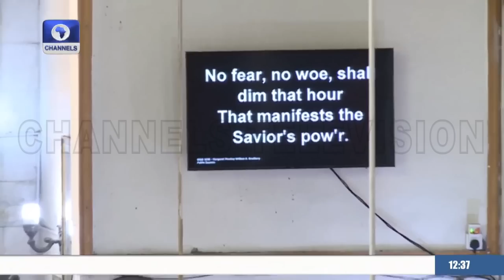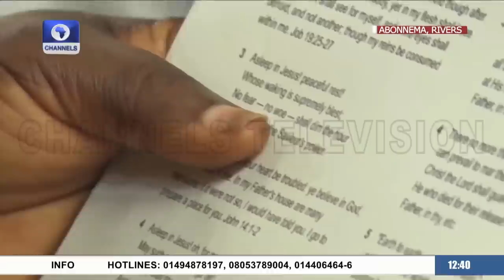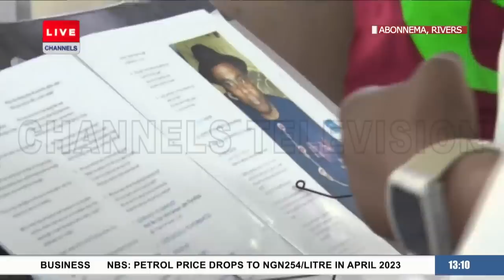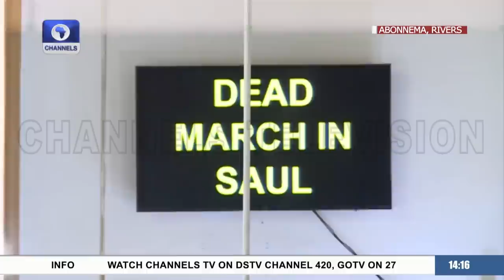Professor Nimi Briggs Funeral Service | LIVE